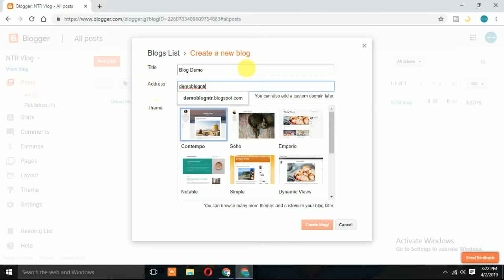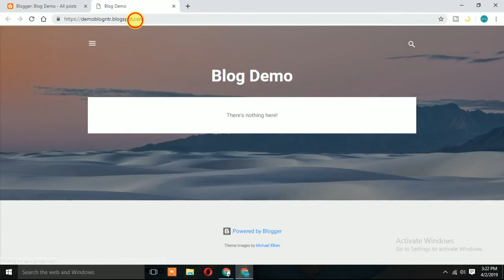Create FREE BLOG & Earn Money Online | Basic Tutorial for beginners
Hi, friends here we are sharing about simple tips to make a blog in a two minutes. Here is the most simplest methods to make a simple blog.

Now you can make money from blogs by using google adsense and other alternative Ad networks.